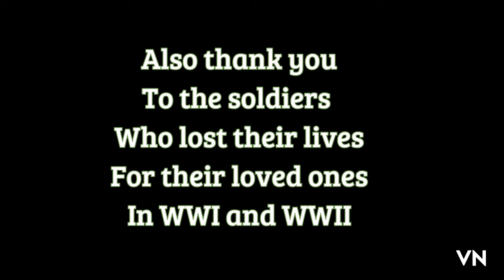R.I.P Jeff Gladney & Dwayne Haskins…🕊💔